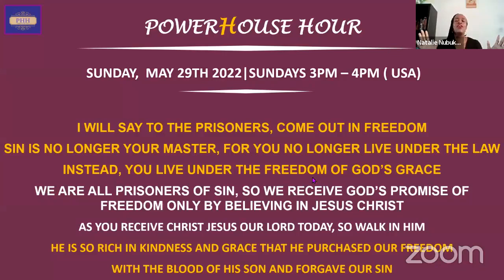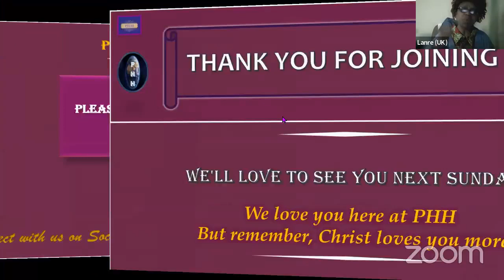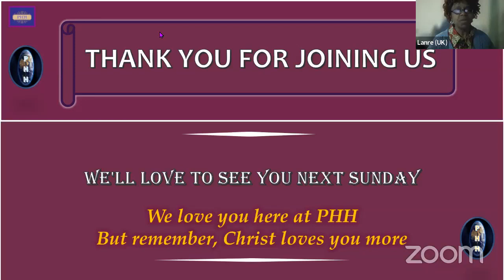PHH | Soaking Room Experience | Christ, Our Freedom | 05.29.2022